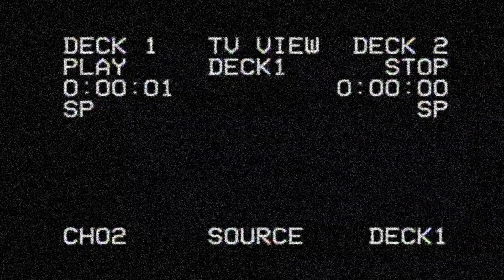Renegade Feature - Lancaster Motor Speedway 9/3/22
A huge thank you to Montgomery Towing for sponsoring my videos and content from this weekend. Be sure to call them 24/7 for all of your towing needs!